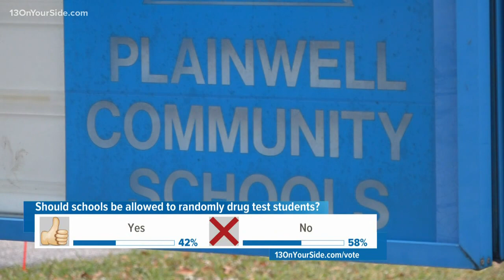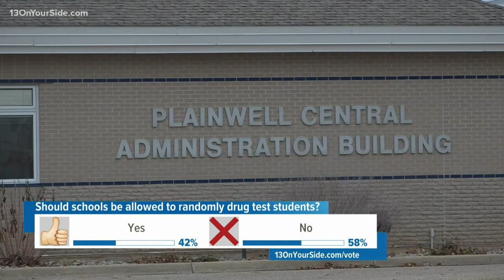Plainwell Community Schools adopts random drug testing policy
Monday night, the Plainwell Community Schools board of education voted 5-2 to approve a random drug and nicotine testing policy in the high school.

The district said they are instituting the policy to deter drug use among students. The testing will only be done among students who are involved in extracurricular activities, including athletics, musicals, National Honor Society, PALS or other clubs.

The decision was met with push back. A group of parents have disagreed with the policy since it was proposed and they urged the school board to not approve the policy.